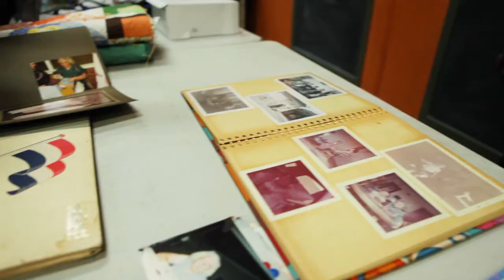Amazing Grace Wormer's stories